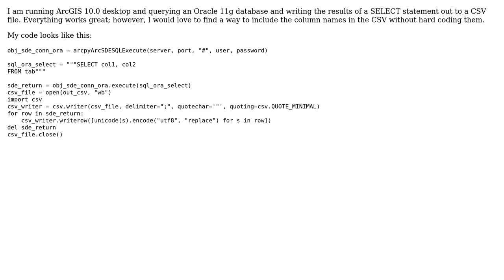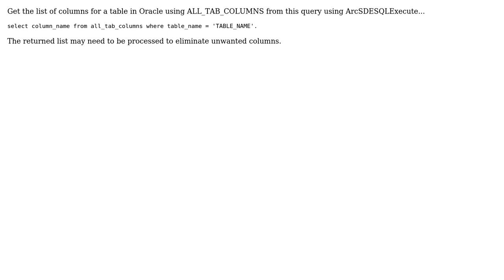GIS: Is it possible to get column names from an ArcSDESQLExecute SELECT execution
With thanks & praise to God, and with thanks to the many people who have made this project possible! | Content (except music & images) licensed under CC BY-SA | Music | Images & others | With thanks to user PXR user PolyGeo user Joseph user Brent Edwards and the Stack Exchange Network Trademarks are property of their respective owners. You are responsible for your own actions.